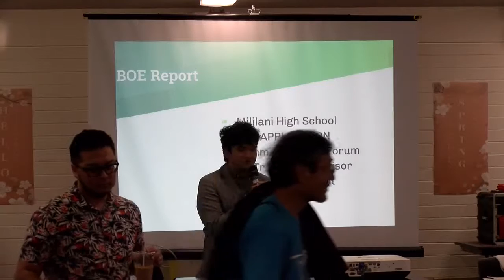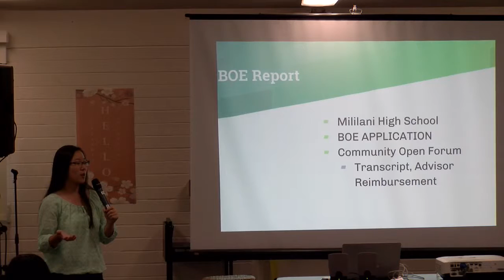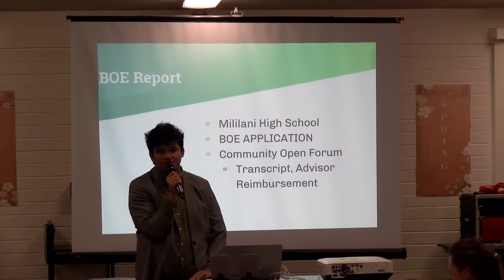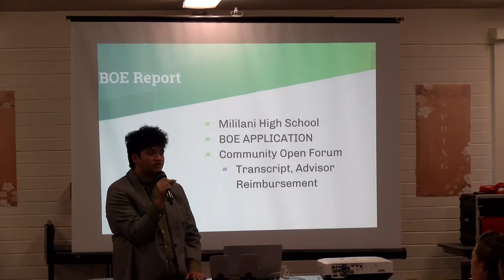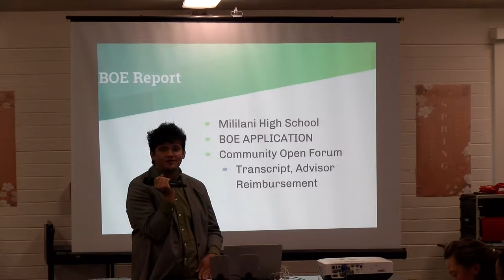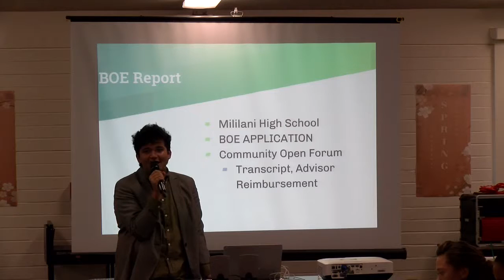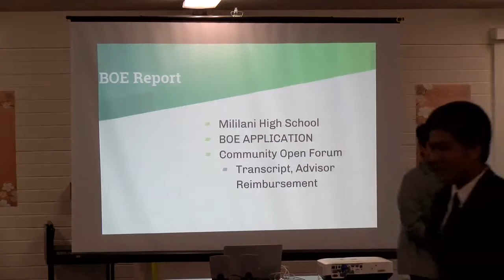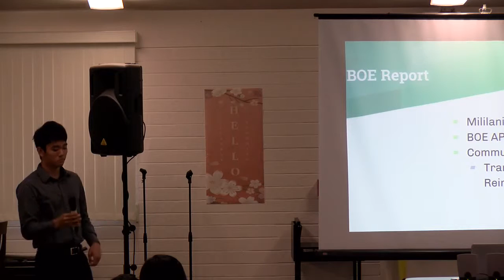Hawaii State Student Council Meeting #5